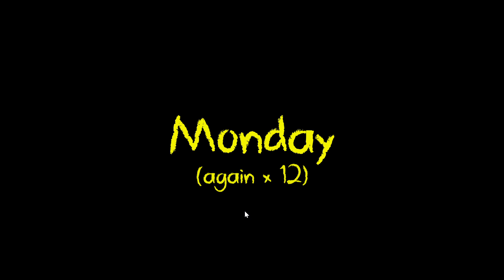ALL 25 MONSTERMON CARDS! | KINDERGARTEN!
All 25 Monstermon Cards!